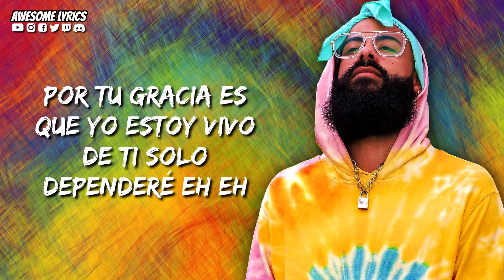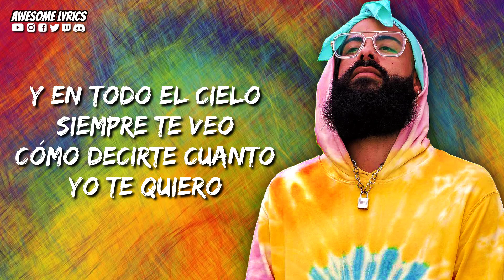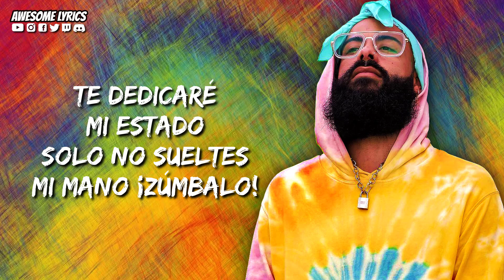Jay Kalyl - Influencer | Video Con Letra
Manager:
Jessica Betancourt